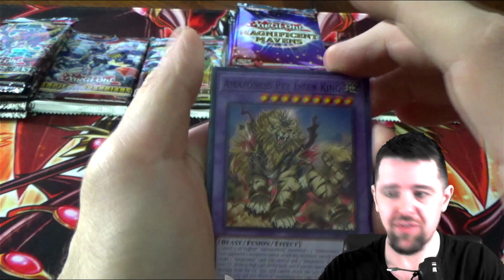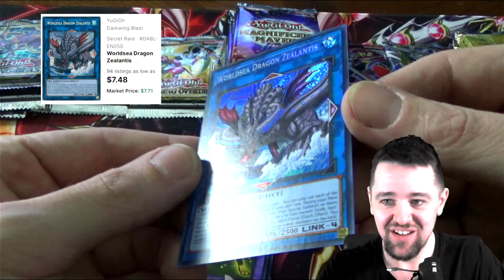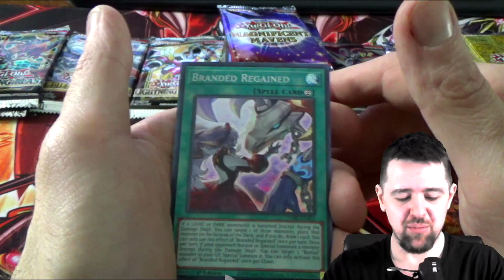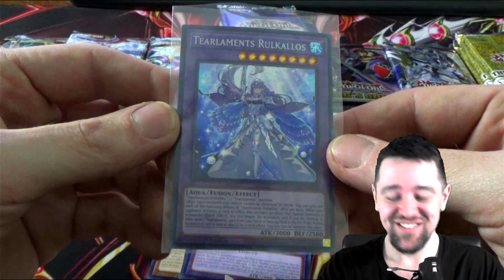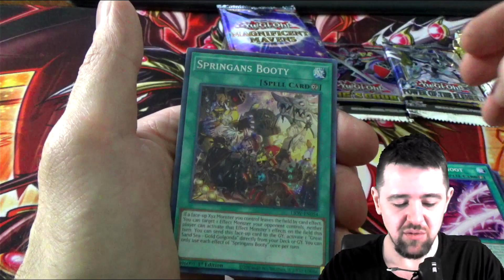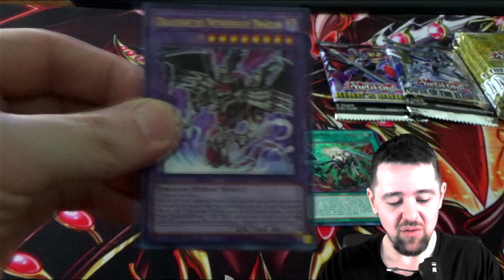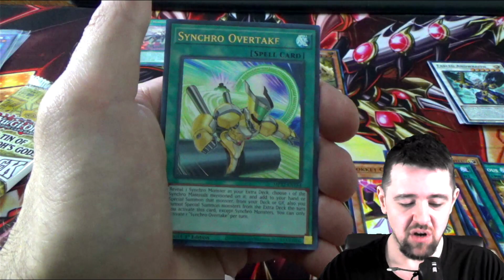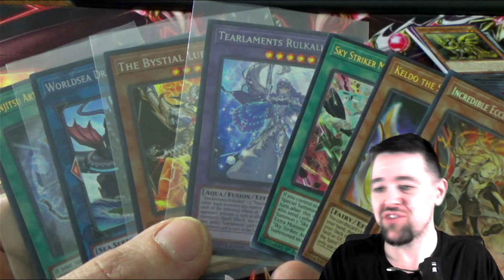MY LUCK IS UNSTOPPABLE!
Darking Blast blisters are my best friends!

Jordan B.